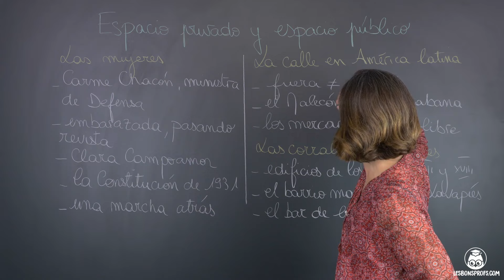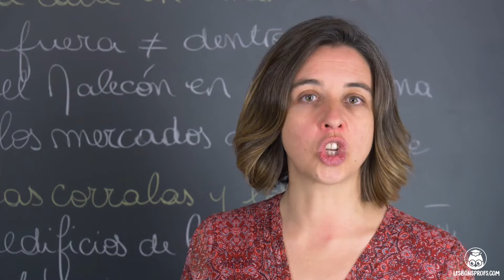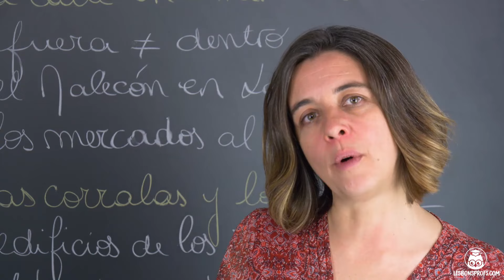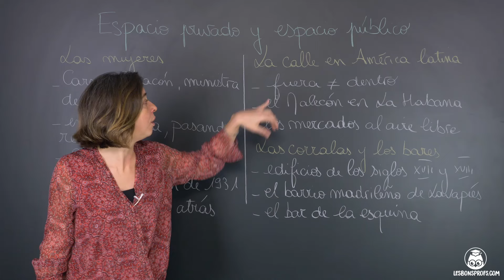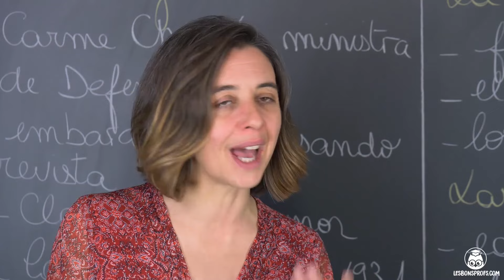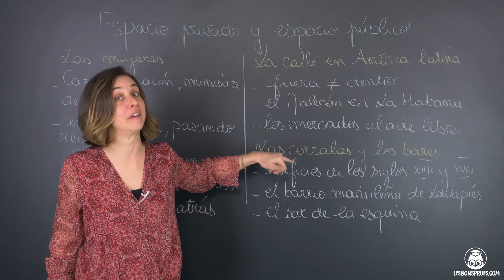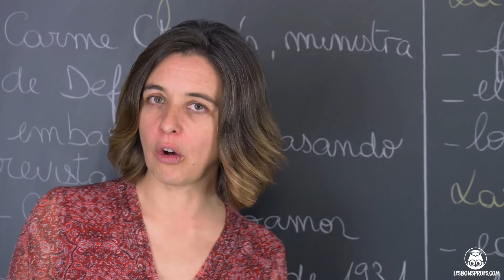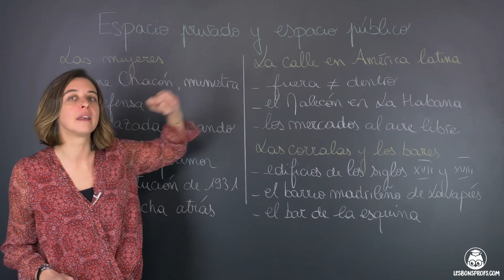Espacio privado y espacio público - Espagnol - 1re/terminale - Les Bons Profs